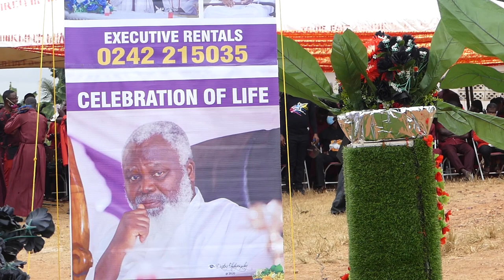FAREWELL OF SENIOR APOSTLE JOHN OWUSU ACHIAW {GENERAL OVERSER TRUE FAITH CHURCH INT.) FULL VIDEO